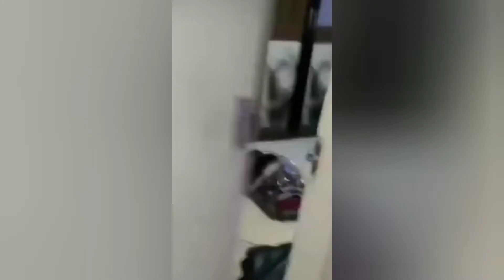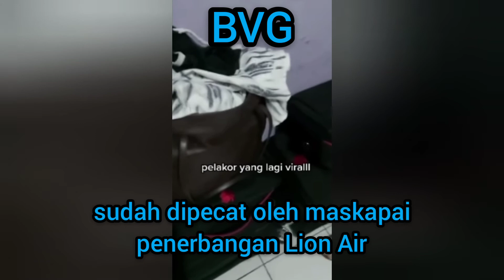VIDEO LENGKAP PERSELINGKUHAN PRAMUGARI DAN PRAMUGARA LION AIR , digrebek istri sah yang lagi hamil